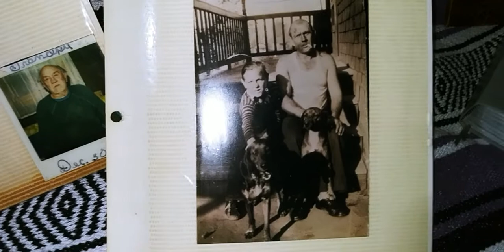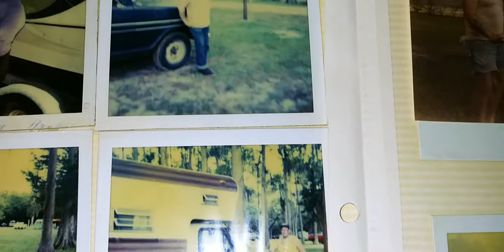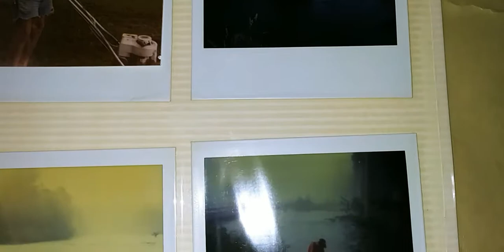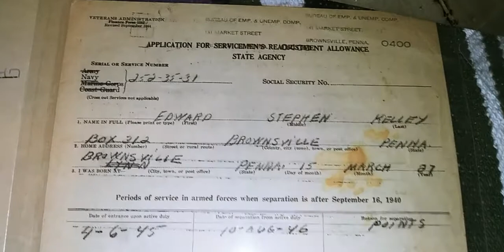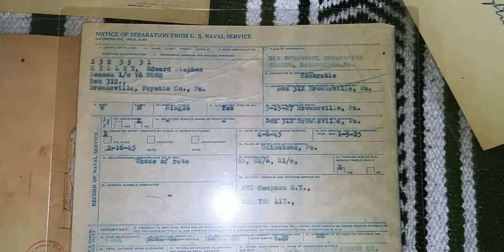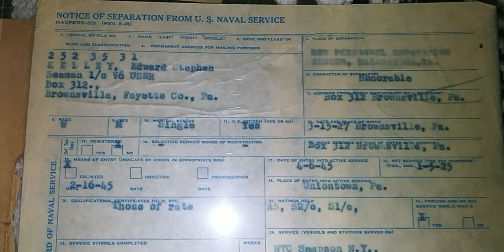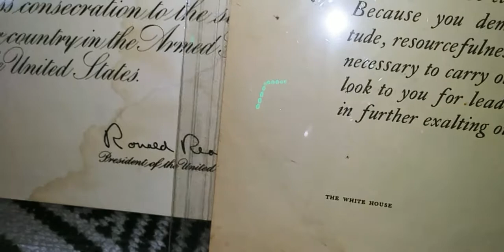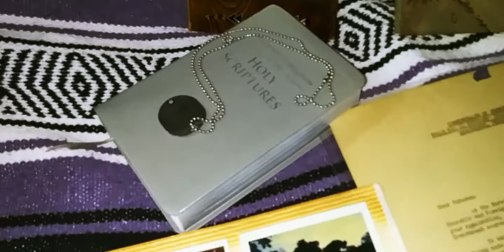Veteran WW2 USA / Meet a Hero my Dad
WW2 Veteran USA | Meet a Hero my Dad

I made this video as tribute to my Dad this month of March 2021 his birthday its been many years ago his battle with cancer was a fight greater than the fight of WW2 I'm thankful for the years I spent with my Dad and our nature adventures always by the water I love you Dad my hero! Veteran USA